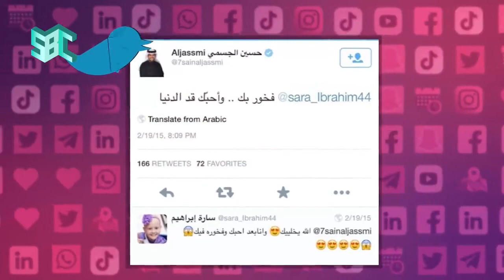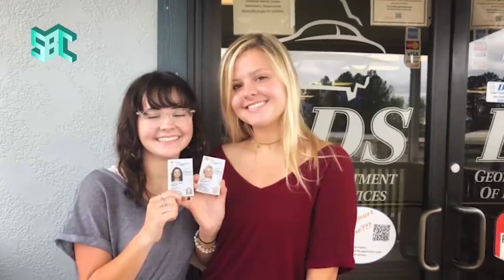وش_صاير | أكبر مقلب في تاريخ تويتر..ساره_ابراهيم تعود للواجهة في تويتر مجدداً.